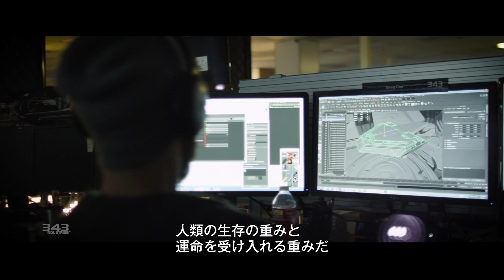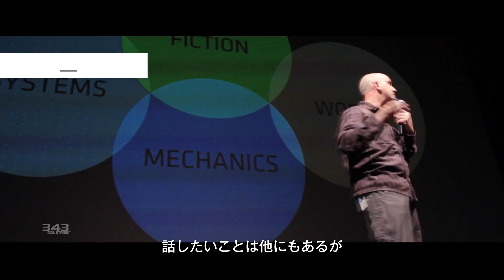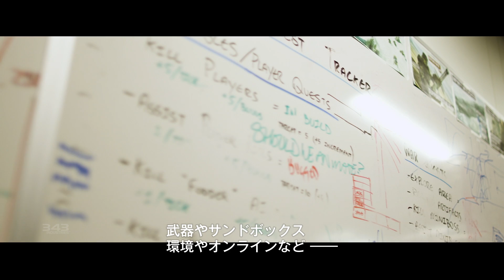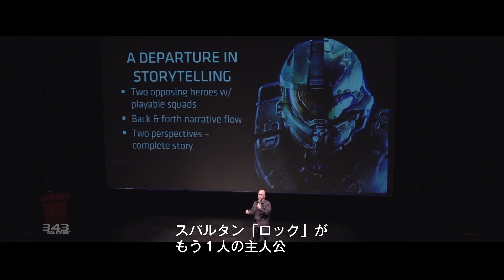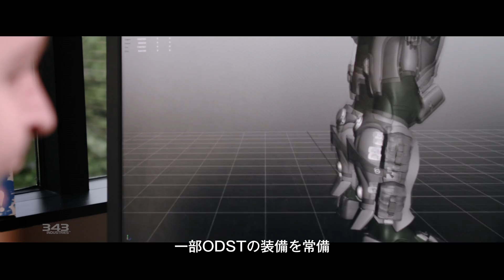Halo 5: Guardians - A Hero Reborn キャンペーン ビデオドキュメンタリー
343 Industries の開発陣が、Xbox One で新たな進化を遂げる『Halo 5: Guardians』キャンペーンの開発プロセスの中で課せられた使命を語るビデオドキュメンタリー。